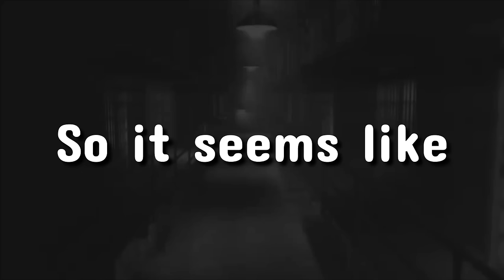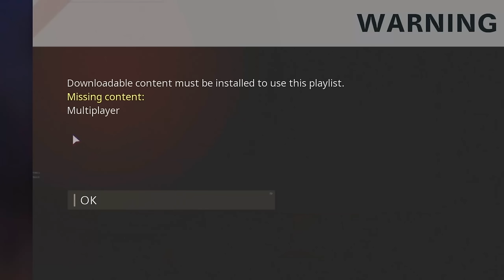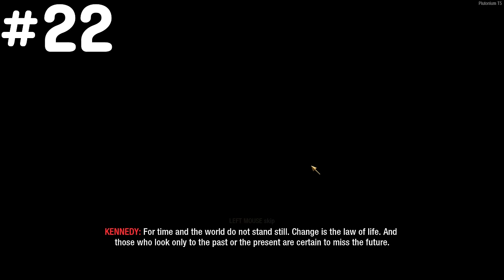Ranking ALL 42 TREYARCH Zombies Maps from WORST to BEST! (WaW to Vanguard)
Ranking literally EVERY Treyarch CoD Zombies Map in Call of Duty Zombies - WaW Zombies, Bo1 Zombies, Bo2 Zombies, Bo3 Zombies, Bo4 Zombies, Cold War Zombies, and Vanguard Zombies, in order of WORST to BEST! That's 42 maps total...

I wanted to rank all 42 Treyarch Zombies maps dating back from Call of Duty World at War Zombies which released in 2008, to Call of Duty Vanguard Zombies which released in late 2021. These rankings are just my opinion, and I love a lot of Call of Duty Zombies maps despite where they appear in the ranking. Let me know your most/least favourite maps in the comments section!

💚T1 Clips YT. @FPSTyler1Clips
💚Negan Net YT... @NeganNet

Every Treyarch Zombies Map Ranked from Worst to Best
Ranking Every Treyarch Call of Duty Zombies Map (All 42)
Ranking all 42 Call of Duty Zombies Maps Worst to Best

0:00 Intro
0:36 Terra Maledicta (Vanguard Zombies)
1:25 Der Anfang (Vanguard Zombies)
2:01 The Archon (Vanguard Zombies)
2:47 Bus Depot (Bo2 Zombies)
3:36 Die Rise (Bo2 Zombies)
4:17 Nacht Der Untoten (WaW Zombies)
5:27 Farm (Bo2 Zombies)
6:35 Shi No Numa (World at War)
7:14 Kino Der Toten (Bo1 Zombies)
8:24 Alpha Omega (Bo4 Zombies)
9:53 Voyage of Despair (Bo4 Zombies)
11:30 Shangri-La (Bo1 Zombies)
12:37 Blood of the Dead (Bo4 Zombies)
15:10 TranZit (Bo2 Zombies)
16:36 Outbreak (Cold War Zombies)
17:39 Firebase Z (Cold War Zombies)
18:53 Forsaken (Cold War Zombies)
19:48 Shi No Numa (Vanguard Zombies)
20:53 Der Riese (WaW Zombies)
21:38 The Giant (Bo3 Zombies)
22:22 Five (Bo1 Zombies)
23:54 IX (Bo4 Zombies)
25:58 Tag Der Toten (Bo4 Zombies)
27:30 Nuketown (Bo2 Zombies)
29:01 Ascension (Bo1 Zombies)
30:06 Classified (Bo4 Zombies)
31:28 Verruckt (Bo1 Zombies)
32:51 Die Maschine (Cold War Zombies)
35:03 Mauer Der Toten (Cold War Zombies)
35:48 Moon (Bo3 Zombies Chronicles)
37:12 Buried (Bo2 Zombies)
38:24 Revelations (Bo3 Zombies)
39:46 Zetsubou No Shima (Bo3 Zombies)
40:27 Ancient Evil (Bo4 Zombies)
41:38 Call of the Dead (Bo1 Zombies)
43:17 Gorod Krovi (Bo3 Zombies)
44:52 Town (Bo2 Zombies)
46:56 Dead of the Night (Bo4 Zombies)
50:28 Mob of the Dead (Bo2 Zombies)
53:07 Shadows of Evil (Bo3 Zombies)
55:51 Origins (Bo2 Zombies)
57:58 Der Eisendrache (Bo3 Zombies)